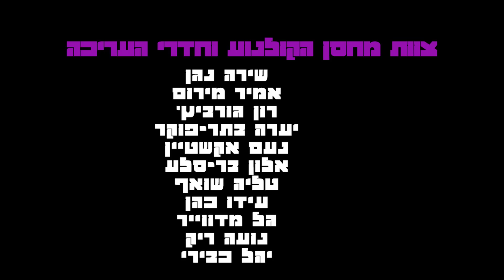הרחק מתחנת הרכבת - מגמת הקולנוע תלמה ילין - מחזור ט"ו